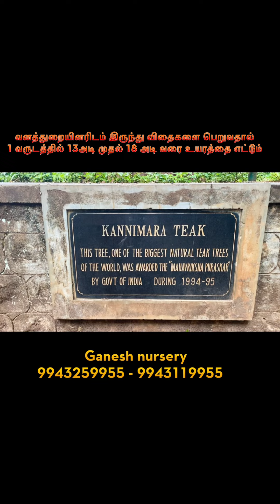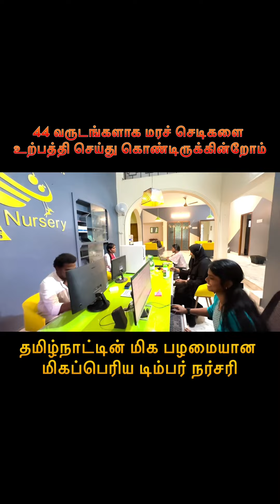நிலம்பூர் தேக்கு 🕺🏼புவிசார் குறியீடு பெற்றது 🌳 nilambur teak sals 🌱 Ganesh nursery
தேக்கு இனங்களுடன் ஒப்பிடும் பொழுது நிலம்பூர் தேக்கு எதனால் சிறந்தது ..?🤩👇

🌳இயற்கையாகவே மழை பிரதேசங்களில் வளர்வதால் நீரை அதிகம் தாங்கி வளரும் எளிதில் அழுகி போகாது

🌳அனாவசியமான கிளைகள் அறவே வராது

🌳 சுற்றளவு உயரமும் ஒன்று சேர கிடைக்கும்

🌳 நீலம்பூர் தேக்கு மரங்களிலேயே வனத்துறையினரால் தேர்ந்தெடுக்கப்பட்ட மரங்களில் இருந்து விதைகளை பெறுவதால் 1 வருடத்தில் 12 அடி முதல் 18 அடி வரை உயரத்தை எட்டும்

🌳இலைகள் மிகவும் பெரிதாக இருக்கும்

🌳 புவிசார் குறியீடு பெற்ற தேக்கு மரம்

🌳 குறைந்தபட்சம் ஆறு என்ற எண்ணிக்கையில் கொரியர் மூலமாக அனுப்பி வைக்கின்றோம்

வரப்பு ஓரங்களில் வைத்து வளர்க்கலாம் ஒரு ஏக்கருக்கு குறைந்தபட்சம் 450 செடிகளை நடவு செய்யலாம்

(தென்னை மரங்கள் அருகில் வைக்க வேண்டாம் தென்னை மரங்களில் காய்ப்பு விகிதம் குறையும்)

தேக்கு மரத்தைப் பொறுத்தவரை இது 1842 பிரிட்டிஷ் காலத்தில் நடவு செய்யப்பட்டது.  ஆங்கிலேயர்கள் கேரளாவில் தேக்கு மரம் நடுவதற்காக பல இடங்களை தேடினர் அவர்களுக்கு தேக்கு மரம் நடுவதற்கான ஏத்த தல அமைப்பு மண்ணை அமைப்பு நிலம்பூரில்  கிடைத்தது . காடுகளுக்குள்ளே அங்கங்கே சிதறி கிடந்த தேக்கு மரங்களை சேகரித்து நடவு செய்தனர் இன்றும் அந்த தோட்டங்களை நாம் எழும்பூரில் பார்க்கலாம்

Ganesh nursery கடந்த 44 வருடங்கள் வருடங்களாக தஞ்சாவூர் அருகே உள்ள கந்தர்வ கோட்டையில் கோடிக்கணக்கான மரபயிர்களை உற்பத்தி செய்து விவசாயிகளுக்கு வழங்கி வருகிறது  இந்தியா முழுவதும் செம்மரம் சந்தனம் வேங்கை ரோஸ் வுட் கருங்காலி ஆப்பிரிக்கன் மகோகனி ஆப்பிரிக்கன் பிளாக் வுட் போன்ற 40 வகையான வளர்ந்த மர செடிகளை அனுப்பி கொண்டிருக்கின்றோம்

உயரமான செடிகள் ⏰நேரத்தையும் 💸பணத்தையும் மிச்சப்படுத்தும் 🌳🌳🌳🌳🌳🌳

செம்மரங்களை பற்றி தெரிந்து கொள்ள

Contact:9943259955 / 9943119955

GANESH NURSERY GARDEN
FIRST BLOCK , VELLALAVIDUTHI, TALUK,  Gandarvakkottai Pudukottai  (near tanjavur), Tamil Nadu